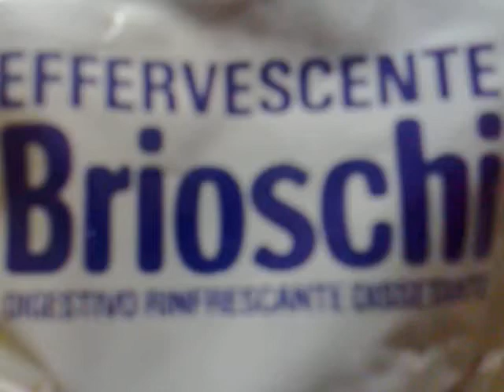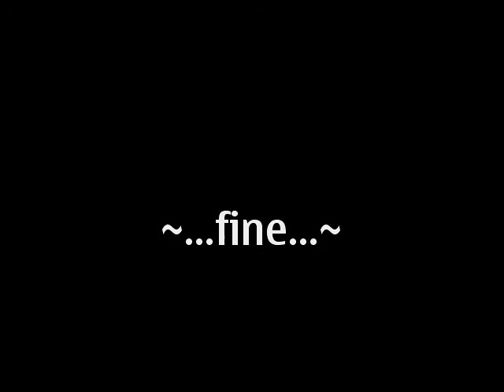Leo & Piero ''Brioski Vs Coca Cola''